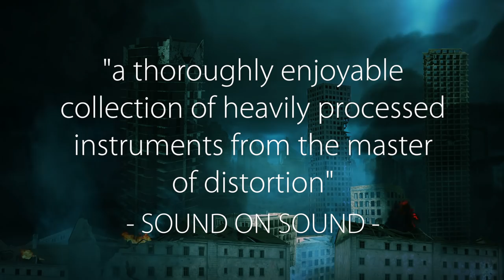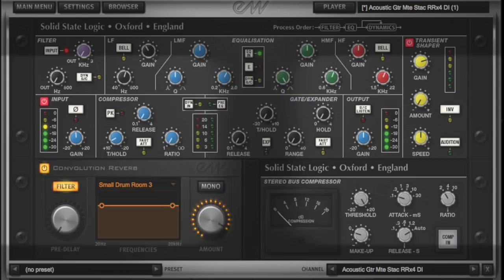EastWest The Dark Side Trailer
Created and produced by Doug Rogers (EastWest) and David Fridmann (MGMT, The Flaming Lips etc.), THE DARK SIDE is the first of its kind: an unconventional, 40 Gigabyte, hip and exciting collection of virtual instruments, some dark and eerie, and some which have been purposely—and skillfully!—mangled, distorted, or effected out of all recognition.

THE DARK SIDE provides inspiration for all composers and artists looking for something unique and different, and of course, if you work in film, TV, and game music production, this will give you an edge to separate you from your competitors.